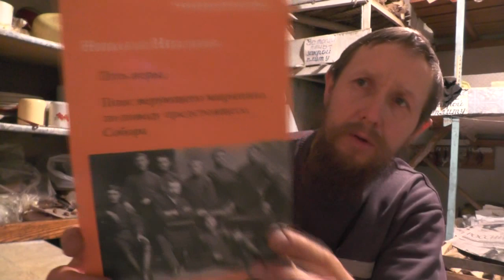№7. Неплюев Николай Ник. Православное братство. Читает Пащенко Владимир